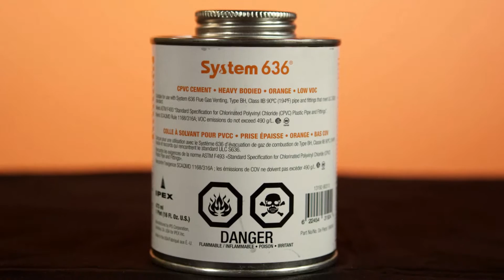Systeme 636 FAQs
IPEX offre des systèmes certifiés complets de tuyaux, raccords et colles qui satisfont aux exigences rigoureuses de la norme d'évacuation ULC S636. Tout cela avec la qualité, les performances et l'assistance auxquelles vous vous attendez de la part de IPEX.